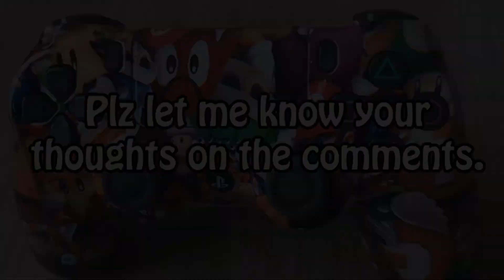Ps4 Hydro Dipping Super Mario Edition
Another Hydro Dipping video, this one is a little bit different since it's a Nintendo game on a Sony hardware, Super Mario on playstation 4 controller !

Customising the Playstation 4 controller using hydro dipping, water transfer !